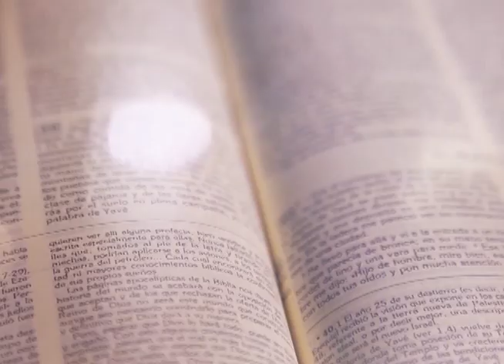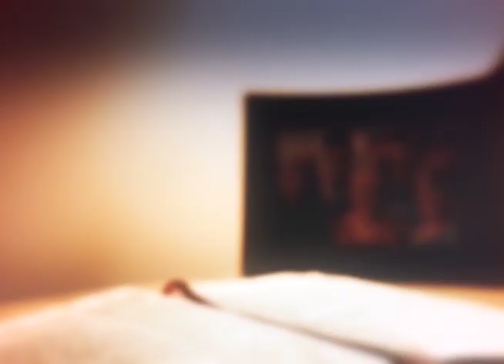HOMILÍA 18 FEBRERO DE 2024 MONSEÑOR JOSÉ VICENTE NÁCHER